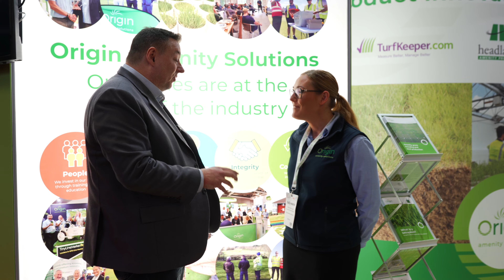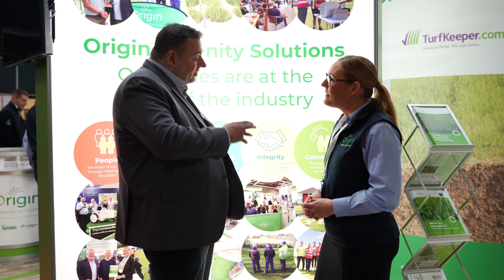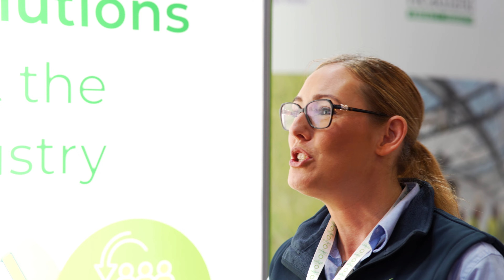Origin Ameniy Solutions at BTME 23 with Kelly- Marie Clack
TBTV catches up with Kelly Marie Clack Agronomy Technical Manager for Origin Amenity Solutions, where she explains how they are investing in the industry as well as people, educating through sharing their knowledge.